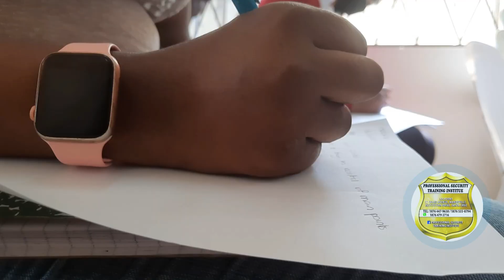Professional Security Training Institute/17 Ward Ave, Mandeville, Manchester./PGMI Tv/CVM TV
Professional Security Training Institute
 (Trained, Certified & Licensed Security Officers)

                    LOCATIONS
17 Ward Ave , Mandeville, Manchester/
Institution Drive Santa Cruz St.Elizabeth/
42 Longbridge Ave, Maypen Clarendon.
Open  Monday - Saturdays
 Time : 8am - 7pm
 Professional Training Institute
PGMI Tv 24/7  Coming Soon to YouTube Media.
24/7 Live Tv .
24/7 Tv was requested by Audience/Members Local and International for a more constant experience of our Ministry by Via  (((📡 )))

(ACTIVE CONTACTS)
                                       SAGICOR BANKING
SWIFT ADDRESS:---(SAJAJMKN).

SWIFT ADDRESS: (CITIUS33)
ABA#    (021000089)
BENEFICIARY ACCOUNT---SAGICOR BANK JAMAICA LIMTED
SWIFT ADDRESS:---(SAJAJMKN).